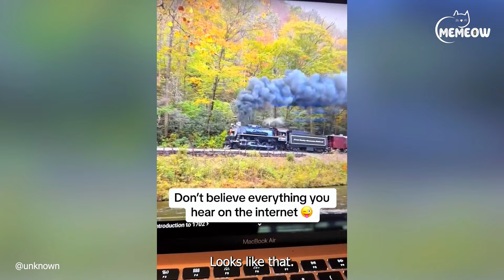Funniest Dog Moment Of 2024 - Funny Animals Videos Will Make You Laugh🐶😹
Can't stop laughing? Neither can we! Watch our compilation of the funniest dog videos of the year. From playful pups to silly senior dogs, these clips are sure to brighten your day. Share your favorite moment in the comments!
We are always willing to discuss, and willing to take necessary action as soon as possible. Thanks!